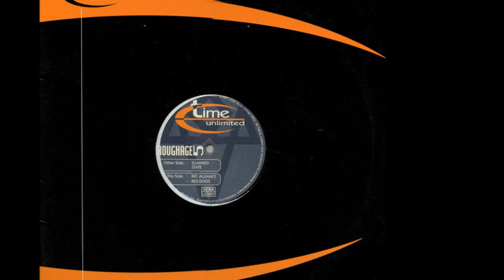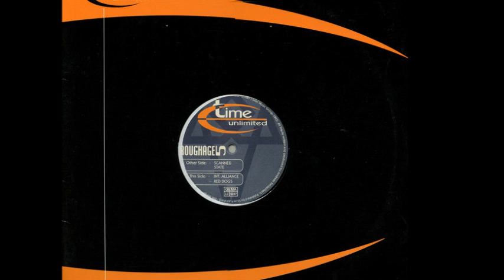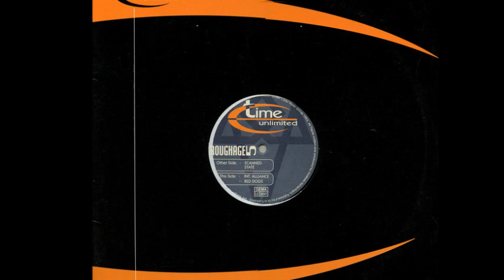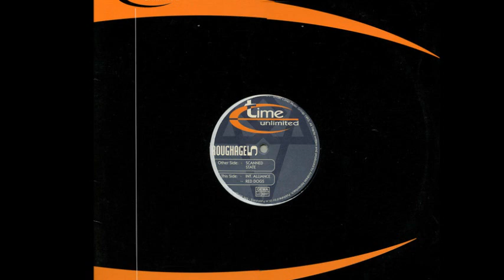Roughage 5 - International Alliance (B1)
Roughage ‎- Roughage 5
Label:Time Unlimited ‎
Format:Vinyl
Country:Germany
Released:1995
Genre:Electronic
Style:Trance
Written By Andreas Kettenbach